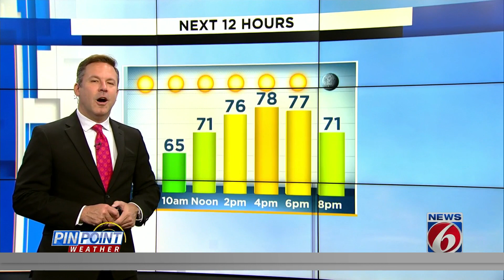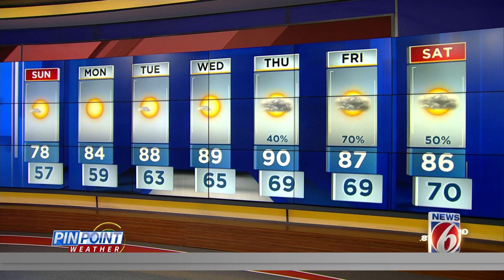Cool start, lots of sun before temps near 90 next week